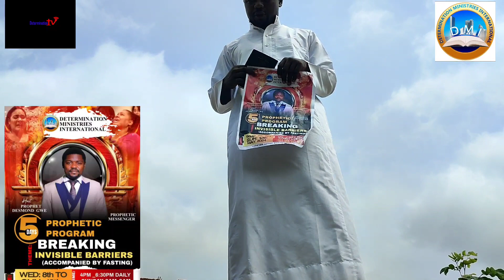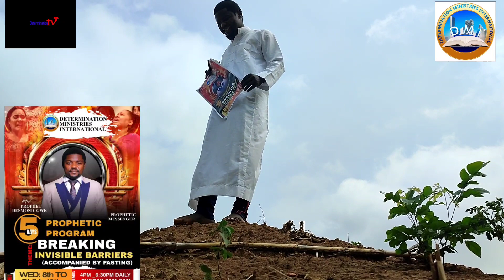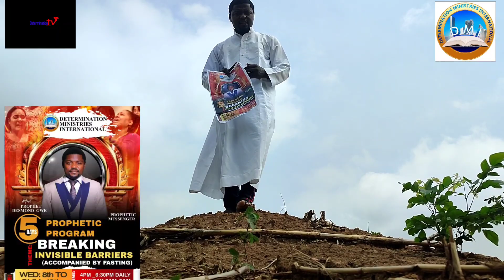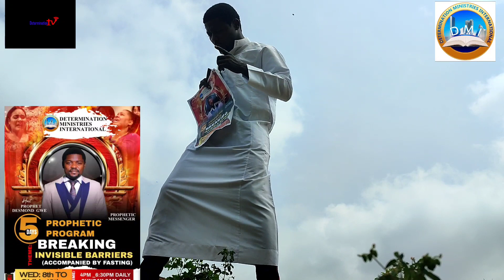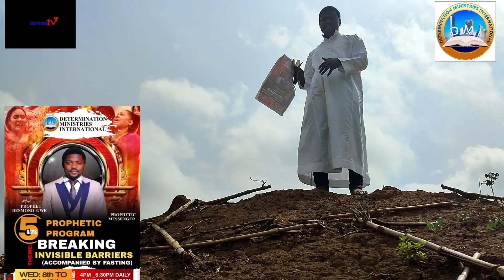Very Special Anointed program beloved "Breaking Invisible Barriers " don't miss it